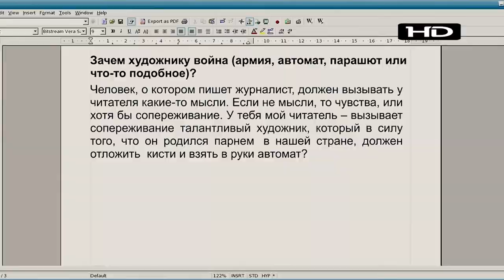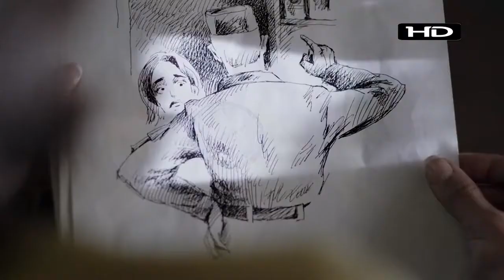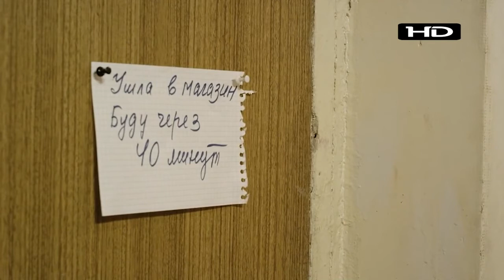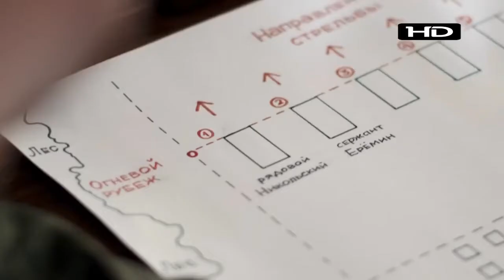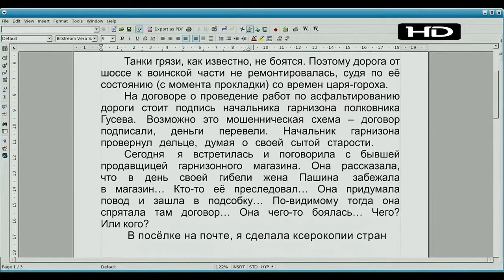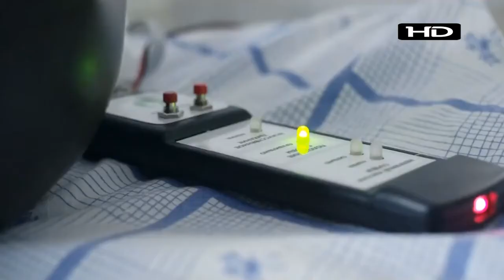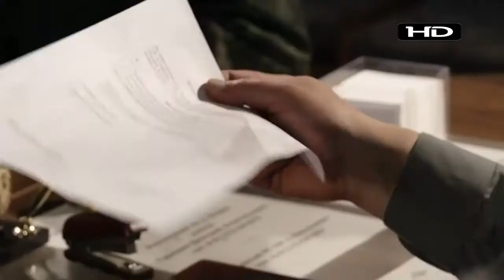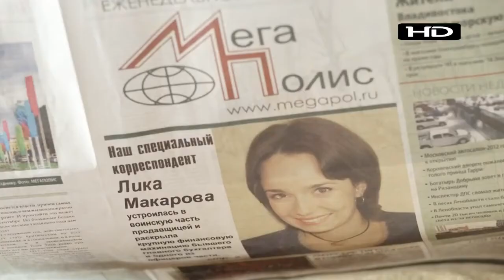Внимание!! Фильм порвет всех! 2020- журналистка - Русские мелодрамы 2020 новинки HD- ВСЕ СЕРИИ.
Я  СДЕЛАЮ ТАК ЖЕ!!!

Молодая и амбициозная журналистка Лика (Валерия Ланская) отправляется в отдаленный гарнизон вслед за своим возлюбленным - призывником Денисом (Иван Стебунов). Она решает написать разоблачительный материал о тотальном разложении армии и для этого устраивается в гарнизон продавщицей. Но жизнь в этом, на первый взгляд, тихом месте не обещает быть спокойной. Лике приходится включиться в опасные расследования, которые перевернут всю ее дальнейшую жизнь.
Лика и Денис знакомятся на художественной выставке. Лика приходит туда в качестве корреспондента газеты, а Денис – художник, выставивший свои картины. Вспыхнувший между молодыми людьми конфликт быстро перерастает в бурный роман. Денис и Лика решают поехать в Сочи, где молодой человек собирается сделать Лике предложение. Но на перроне вокзала в Питере Дениса задерживают. Оказывается, он находится в розыске в связи с уклонением от службы в армии. Военком предлагает Денису выбор: либо три года тюрьмы за уклонение, либо служба. Денис вынужден выбрать последнее.
Лика в отчаянии. Она узнает, в какой гарнизон отправлен Денис, выясняет, что там вакантно место продавщицы в магазине и предлагает главному редактору сделать материал о жизни военного гарнизона.
Выйдя на работу, Лика первым делом сталкивается с капитаном Пашиным (Ярослав Бойко). У него своя трагическая история: полтора года назад его жена погибла в ДТП на грунтовой дороге недалеко от гарнизона. За несколько минут до этого она позвонила мужу и успела сказать что-то об асфальте и странном договоре. Капитан Пашин убежден, что его жена была убита, но доказательств у него нет.
Через некоторое время Лика начинает помогать Пашину в его расследованиях. И в какой-то момент она с ужасом понимает, что влюблена в капитана. Он отвечает ей взаимностью. Но вокруг такое нагромождение лжи, что девушка уже не знает, как из него выпутаться.